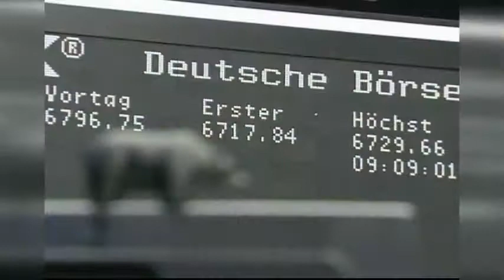'경제대국' 독일의 국제사회 역할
독일이 통일 24년만에 유럽을 대표하는 경제 대국으로 부상했습니다. 최근 우크라이나 사태 중재에 나선 독일이 외교 등 다른 국제현안에서도 주도적인 역할을 맡게 될 지 주목됩니다.